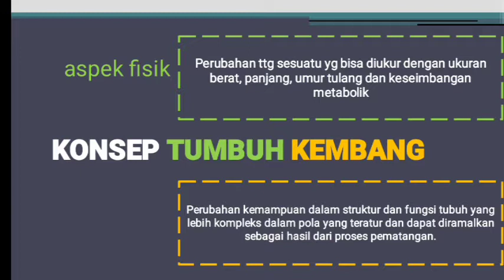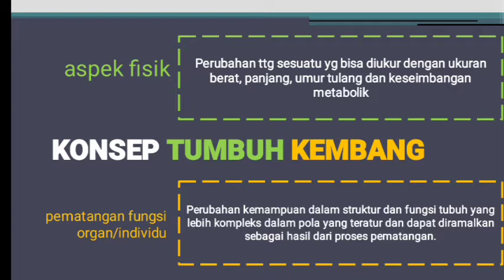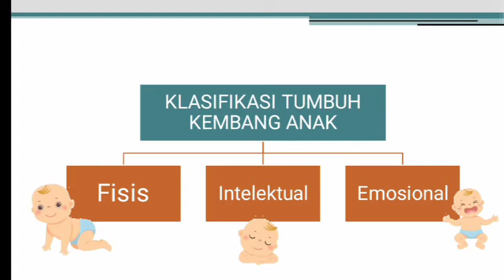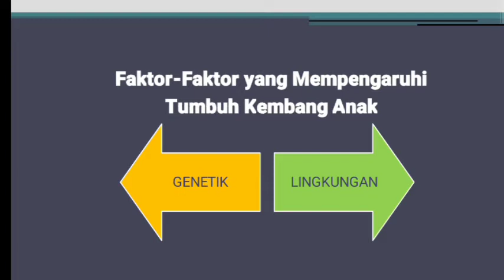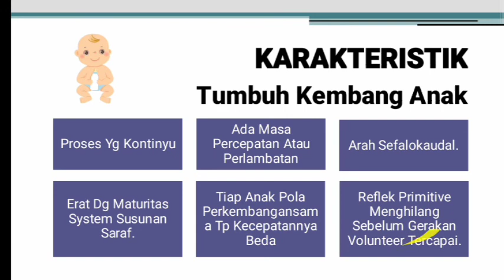Tumbuh Kembang AUD : Konsep dan Karakteristiknya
Video Pembelajaran tentang Konsep dan Karakteristik Tumbuh Kembang Anak Usia Dini, oleh Puteri Anggita Dewi ( PIAUD IV STAINU Temanggung)
dipersembahkan untuk memenuhi tugas UTS Mata Kuliah Deteksi Dini Tumbuh Kembang Anak Usia Dini
yang diampu oleh Dosen Dra.Hj. Siti Roichanah